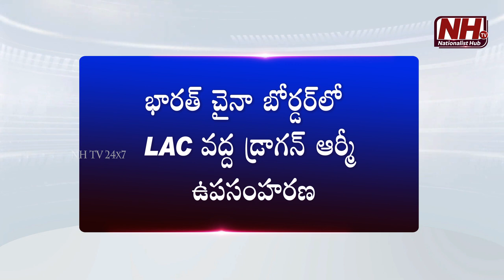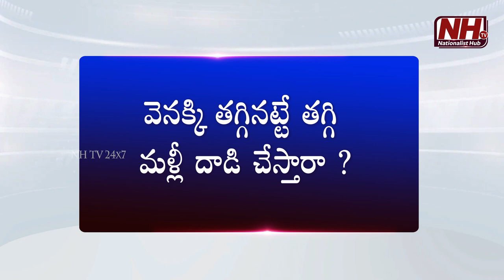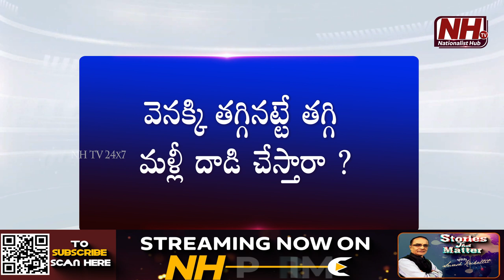Jaishankar and Doval: Checkmating China's Moves | PM Modi | Vladimir Putin | Xi Jinping | NHTV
Our Company account details :
Name : DHARMAGNYA BROADCASTING PVT LTD
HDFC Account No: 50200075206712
IFSC Code: HDFC0008045